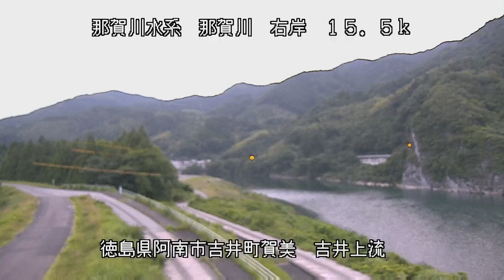那賀川 那賀川水系 徳島県阿南市吉井町賀美 那賀川 右 15ｋ5 阿南市 吉井上流 ライブカメラ (2023/06/24) 定点観測 Naka River Live Camera